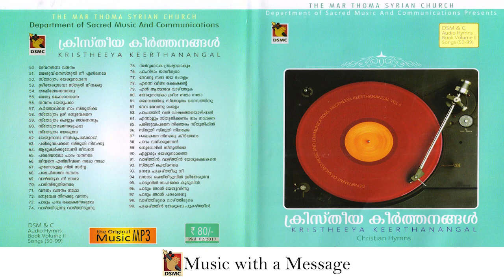KRISTHEEYA KEERTHANANGAL VOL II | MALANKARA MAR THOMA SYRIAN CHURCH | DSMC MEDIA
50. 00:00
51. 05:25
52. 08:06
53. 10:47
54. 14:42
55. 20:06
56. 23:01
57. 28:47
58. 31:52
59. 34:24
60. 38:27
61. 42:31
62. 47:00
63. 50:40
64. 53:13
65. 55:46
66. 58:50
67. 1:02:35
68. 1:06:32
69. 1:10:26
70. 1:13:03
71. 1:17:06
72. 1:21:38
73. 1:26:27
74. 1:29:35
75. 1:33:29
76. 1:36:55
77. 1:41:53
78. 1:44:45
79. 1:49:20
80. 1:53:10
81. 1:56:56
82. 2:00:50
83. 2:03:51
84. 2:07:40
85. 2:11:30
86. 2:15:17
87. 2:19:19
88. 2:23:11
89. 2:26:57
90. 2:31:01
91. 2:34:09
92. 2:37:43
93. 2:41:38
94. 2:46:33
95. 2:49:34
96. 2:53:34
97. 2:58:38
98. 3:02:10
99. 3:06:19

DSMC MEDIA ©